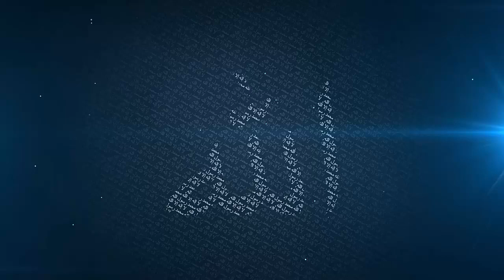The Abuse of MakeUp || Very Funny || Mufti Menk